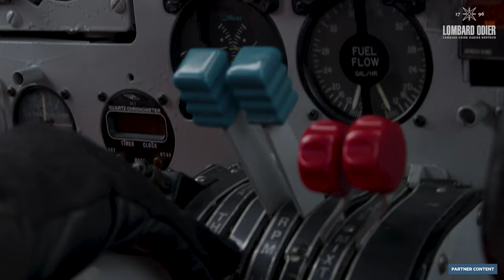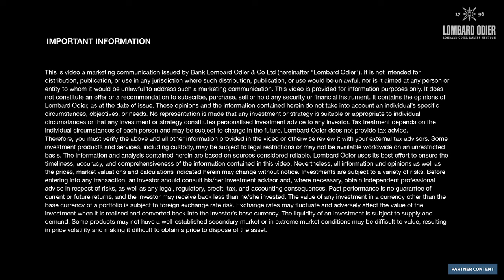Into the Heart of the Amazon | FT Rethink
The Circular Bioeconomy Alliance brings together indigenous cultures and the finance community with the aim to create a climate and nature positive economy by connecting investors to sustainable solutions.